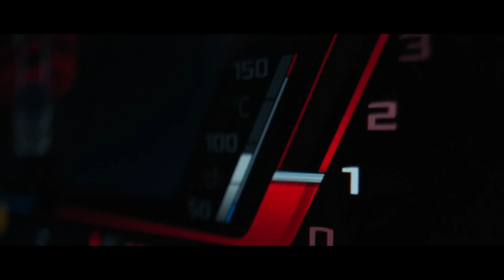Introducing THE M3 CS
Discover a faster, lighter drive which also gives you perfect day-to-day usability.